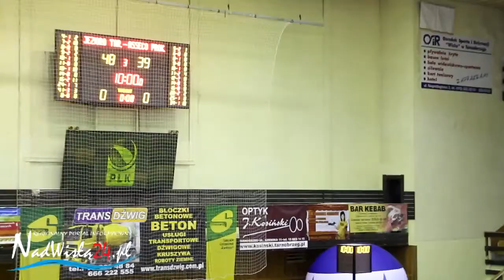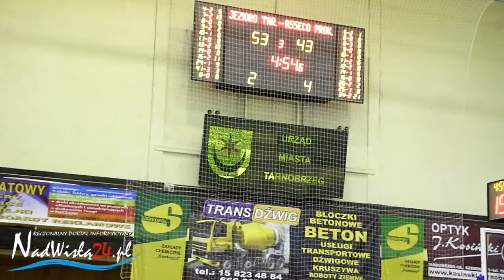Jezioro Tarnobrzeg - Asseco Prokom Gdynia 79:81, 25.11.2012HD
Regionalny Portal Informacyjny autor: Agnieszka Nycz